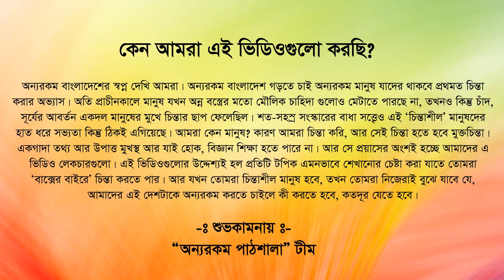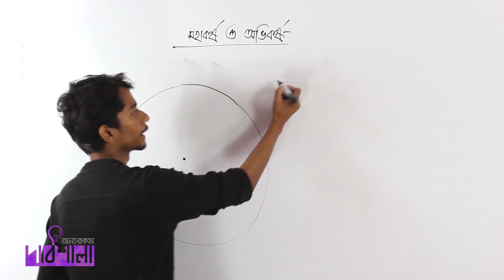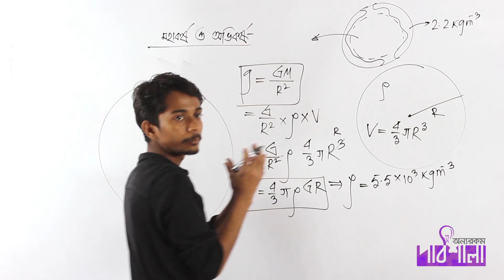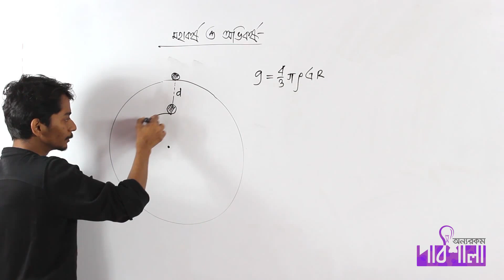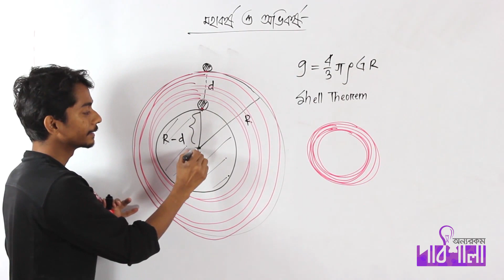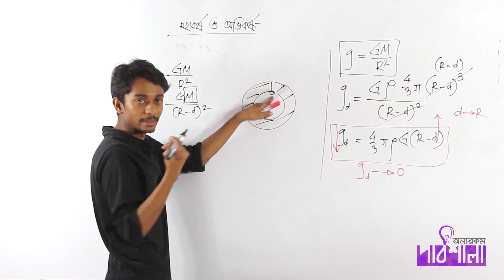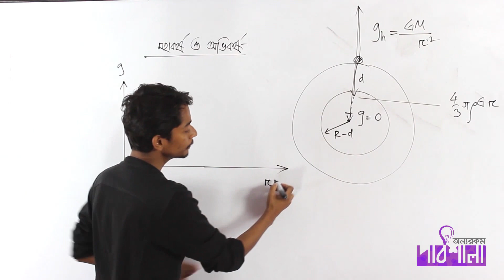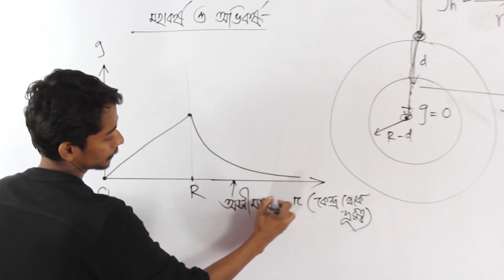01. Variation of g Part 02 | g-এর পরিবর্তন পর্ব ০২ | OnnoRokom Pathshala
Video Title: OnnoRokom Pathshala_Gravitation And Gravity Lecture-02
Subject: Physics
Topic: Variation of g Part 02
Class: HSC 1st Year
Lectured by: Maksudul Hossain Jewel